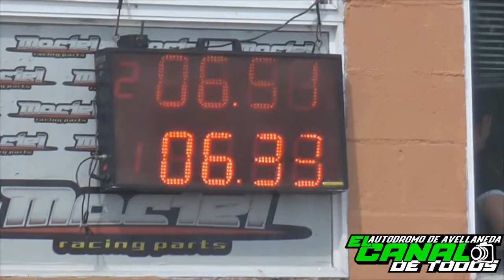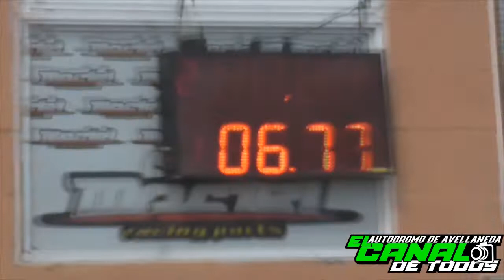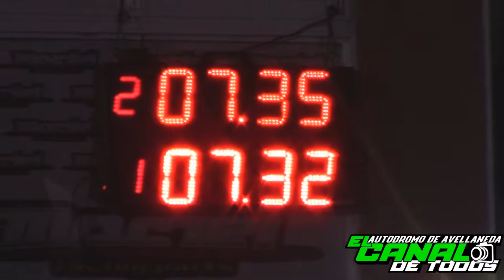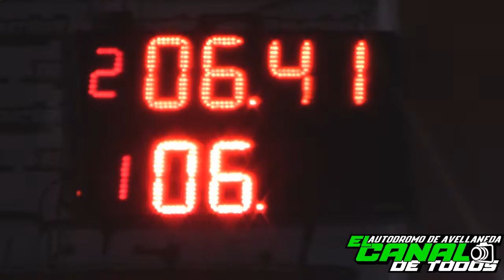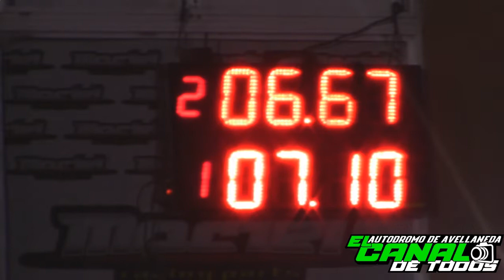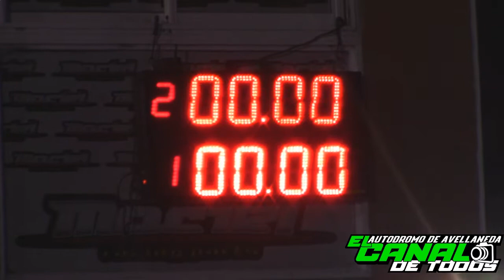TTL 14/12/2019 El Canal de Todos Autodromo de Avellaneda